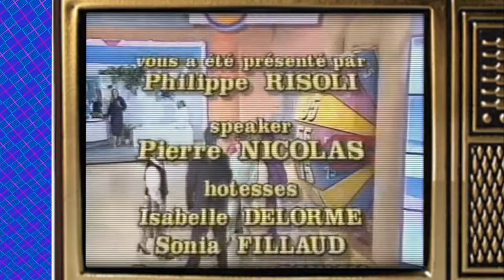cover - everything must go / manic street preachers